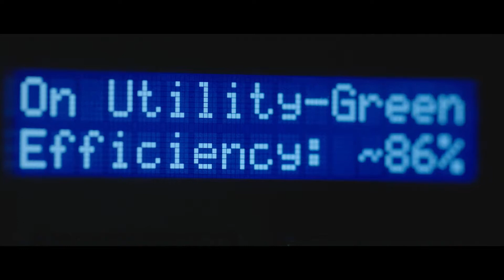Schneider Electric - Ženski glas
Već četvrtu godinu za redom kompanija Schneider Electric podržava Dan devojčica - Girls’ Day u IKT sektoru.